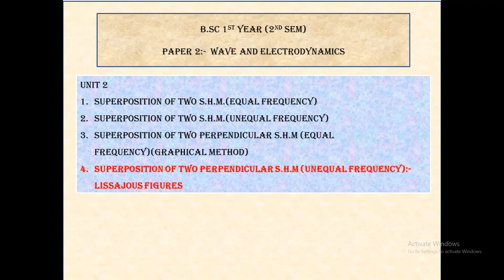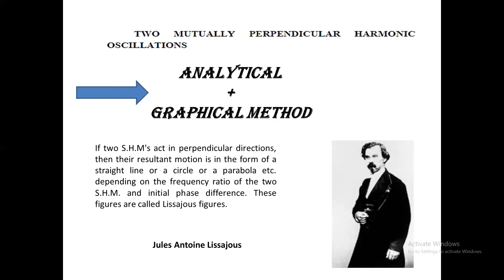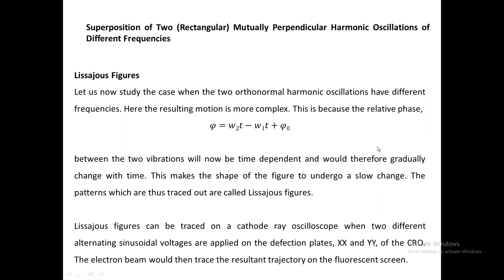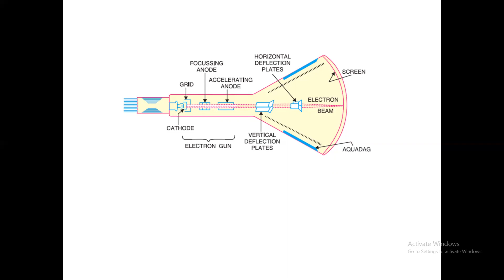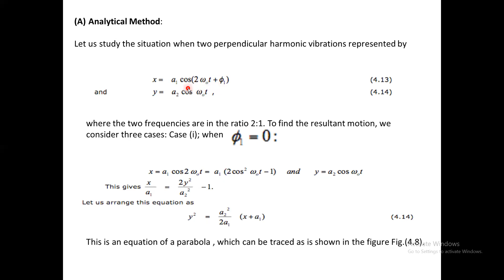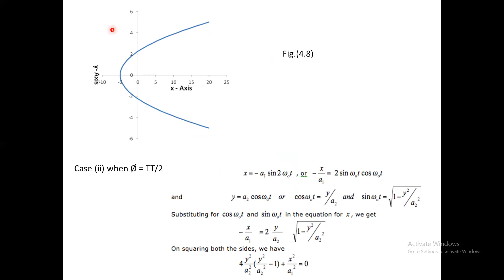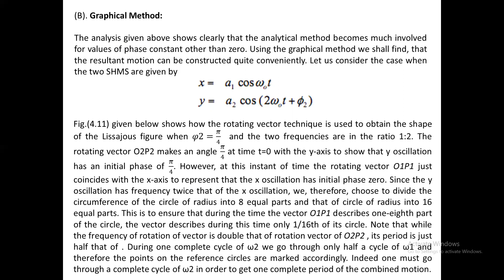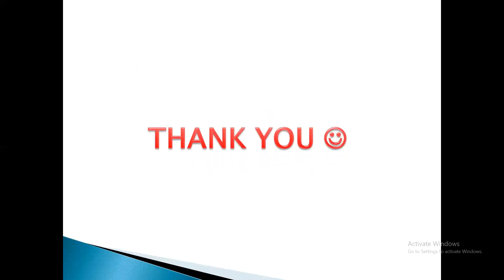lect 5:- Superposition of two Perpendicular S.H.M(Unequal freq.)Lissajous Fig.:-analytical+graphical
///b.sc 2nd sem///
///latest syllabus//
///cblu///
//unit 2///
//paper 2///